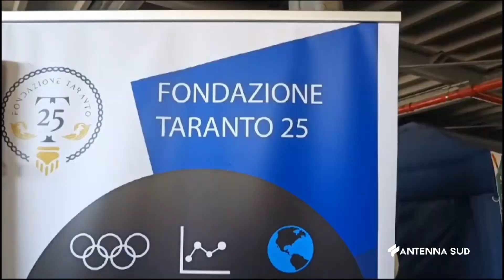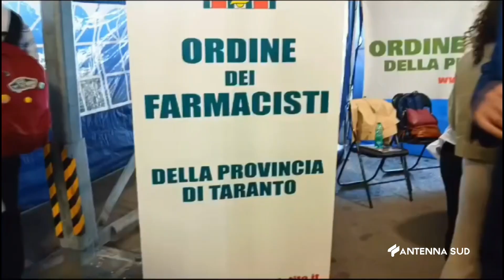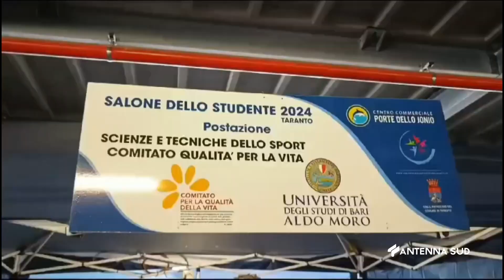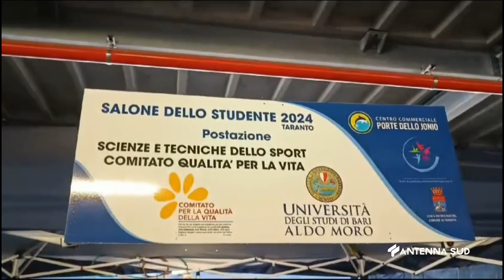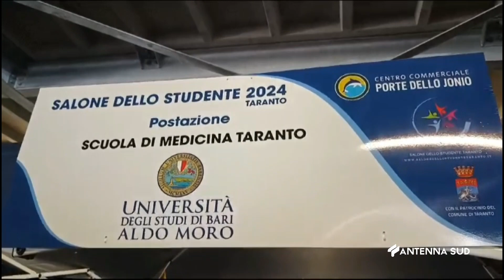SPECIALE ANTENNA SUD SALONE DELLO STUDENTE TARANTO DEL 08 APRILE 2024